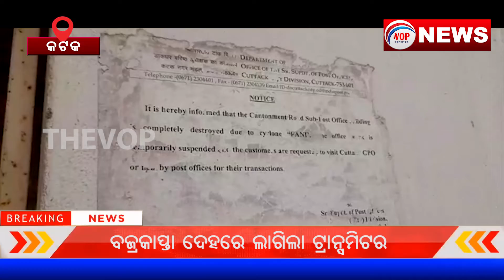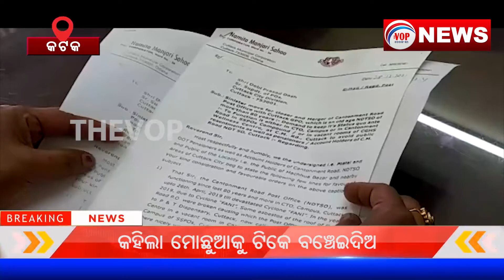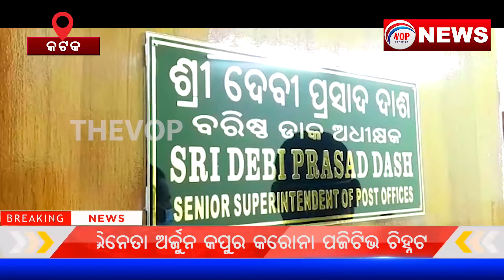କୋମାରେ କଟକର ଏହି ଡାକଘର II Voice Of Public - ଜନତାଙ୍କ ସ୍ୱର